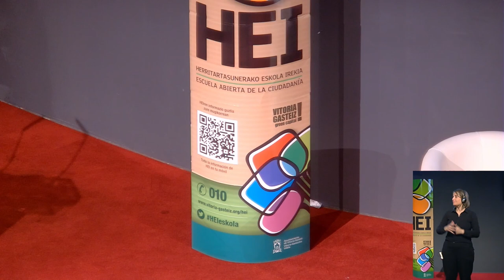Pepe Esquinas. ¿Del ecocidio a la esperanza? HEI Ekitaldiak 2024.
2024ko ekainaren 4an egindako hitzaldia, HEI Eskola - Escuela Abierta de la Ciudadanía programaren barruan.

Zerbaitek huts egiten du. Alde batetik, nekazaritzako elikagaien sistema dugu, behar baino %60 gehiago ekoizten duena, 800 milioi pertsona baino gehiago gose diren bitartean; gainera, nekazaritzako elikagaien sistema horrek berotegi-efektuko gasen ia %30a eta nekazaritzako biodibertsitatearen %90 baino gehiago galtzea eragiten du.

Bestetik, sistema ekonomikoak desberdintasunak areagotzen ditu, garapena hazkundearekin nahasten du, planetaren baliabideak pribatizatzen ditu, oreka ekologikoak eta ziklo naturalak hausten ditu eta klima-aldaketa eragiten du.

Gizarteak ongizatea eta kontsumismoa nahasten ditu, natura degradatzearen eta etorkizuneko belaunaldiak kondenatzearen kontura, gertatzen denari sorgortuta. Jasangarria al da kontsumo-gizartea? Zoriontsuagoa zara?

Pepe Esquinasek, herritarrekin duen solasaldian, galdera horiei hizkera argi, zorrotz eta teknizismoetatik urrun erantzuten saiatuko da, herritarrengandik eta haien parte-hartzetik abiatzen diren eta ekozidiorantz bideratzen dena aldatzea ahalbidetuko duten irtenbideak proposatuz, itxaropenera iristeko.

José Esquinas Alcázar (Ciudad Real, 1945) nekazaritza ingeniaria, humanista, Genetikan doktorea eta Kaliforniako Unibertsitateko Baratzezaintzan masterra da, baita unibertsitateko irakaslea eta ikertzailea ere. Duela gutxi argitaratutako Rumbo al ecocidio lanaren egilea, Federico Mayor Zaragozaren hitzaurrea duena.Esquinas Alcázar irakasleak hogeita hamar urtez lan egin zuen NBEko Nekazaritza eta Elikadurarako Erakundean (NEE). Bertan, biodibertsitateari buruzko nazioarteko hainbat akordioren garapenaren arduraduna izan zen, eta hamarkada batez NEEko Etika Batzordeko buru.

Conferencia realizada el 4 de junio de 2024, dentro de la programación de HEI Eskola - Escuela Abierta de la Ciudadanía.

Algo falla. Por un lado, tenemos un sistema agroalimentario que produce un 60% más de lo necesario, mientras que más de 800 millones de personas pasan hambre; además, dicho sistema agroalimentario es responsable de casi el 30% de los gases de efecto invernadero y de la pérdida de más del 90% de la biodiversidad agrícola.

Por otro, el sistema económico aumenta las desigualdades, confunde desarrollo con crecimiento, esquilma y privatiza los recursos del planeta, rompe los equilibrios ecológicos y los ciclos naturales y provoca el cambio climático.

La sociedad, confunde bienestar con consumismo, aún a costa de degradar la naturaleza y condenar a las generaciones futuras asistiendo impasible a lo que sucede ¿Es sostenible la sociedad de consumo? ¿Es más feliz?

Pepe Esquinas, en su charla con la ciudadanía, intentará dar respuesta a estas preguntas con un lenguaje claro, riguroso y alejado de tecnicismos, proponiendo soluciones que parten de la ciudadanía, de su participación y que permitirán cambiar la actual deriva hacia el ecocidio para poner rumbo a la esperanza.

José Esquinas Alcázar (Ciudad Real, 1945), es doctor ingeniero agrónomo, humanista, doctor en Genética, y máster en Horticultura por la Universidad de California, así como profesor universitario e investigador. Es autor de Rumbo al ecocidio, obra de reciente publicación y prologada por Federico Mayor Zaragoza.

El profesor Esquinas Alcázar trabajó durante treinta años para la Organización para la Agricultura y la Alimentación (FAO) de la ONU, donde fue responsable del desarrollo de diversos acuerdos internacionales sobre biodiversidad y presidió, durante una década, el Comité de Ética de la FAO.